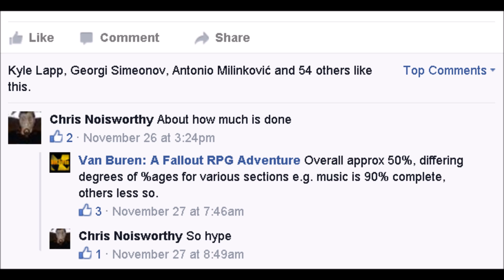Van Buren: A Fallout RPG Adventure Is 50% Done!